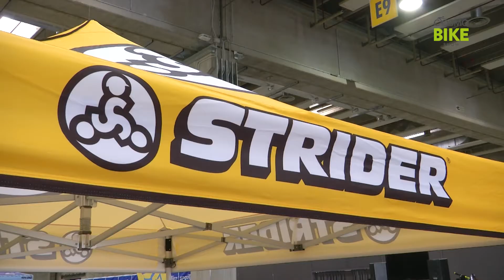CosmoBike Show 2016 - Gli Espositori: Strider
Salone Internazionale della Bicicletta a Verona

Focus e settori:
-Biciclette: City bike, E-bike, BMX, Bici da Corsa, MTB, Bici da Ciclocross, Gravity, Fat Bikes, Trekking

-Abbigliamento tecnico e accessori per ciclisti, mountain biker, cicloamatori, cicloturisti e urban

-Cicloturismo: aziende e consorzi di promozione turistica, bike hotel, tour operator, enti del turismo

-Componentistica professionale per biciclette

-Integratori alimentari per lo sport e prodotti cosmetici per sportivi

-Manifestazioni ed eventi sportivi dedicati al ciclismo amatoriale e professionistico

-Progettazione della mobilità ciclabile, arredo urbano per piste ciclabili